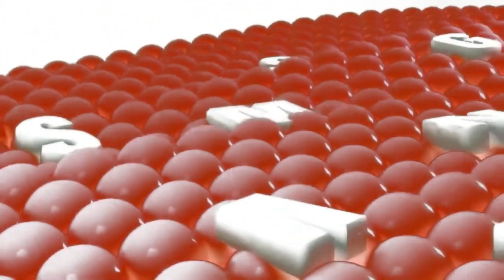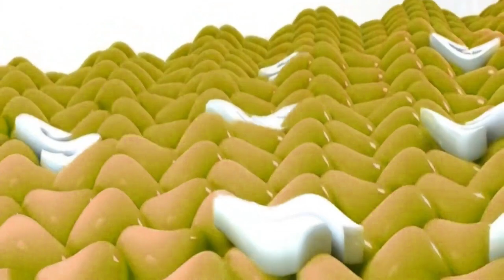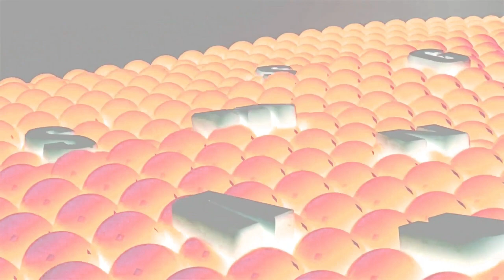Samsung Logo Balls in Preview 2 Effects in G-Major 120